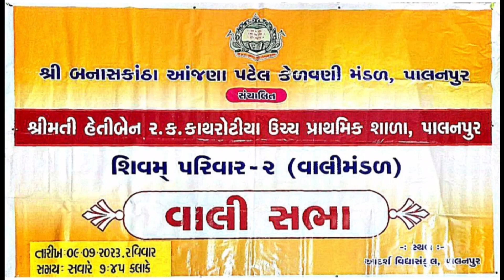વાલીસભા (વર્ષ - 2023-2024)